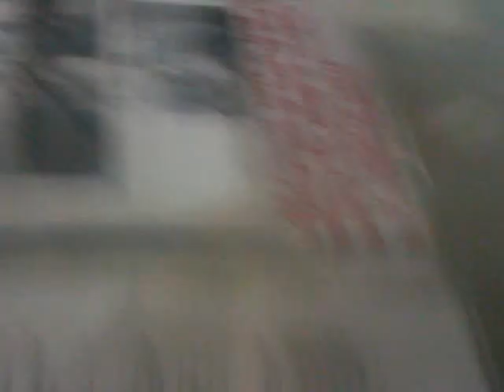Kitchen duty tutorial at Van Houtenlaan 27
Alejandro of 6th floor @Van Houtenlaan 27 Student house shows on how to do a perfect kitchen duty...